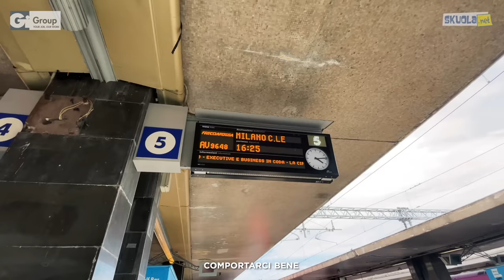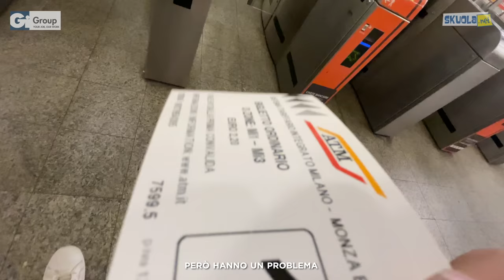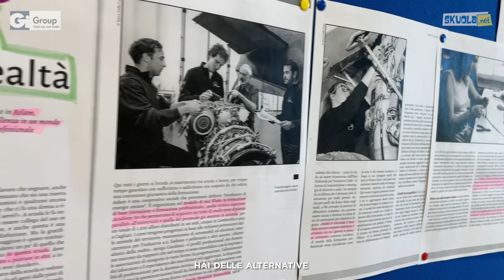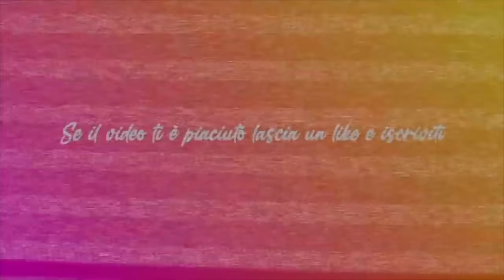Ho alternative? [Vlog Collaterale] - Nikolais w/ Gi Group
Hai mai pensato di non avere alternative?

Perché in genere funziona così, fin da piccoli ci dicono che dobbiamo comportarci bene, studiare (quello che quasi sempre ti impone la tua famiglia o il contesto sociale in cui cresci) per poi arrivare, forse, in un momento della tua vita dove tutto andrà bene!

Ma deve essere per forza così? Io credo di no.

Le alternative ci sono e sono anche tante… per scoprirle tutte sono andato a Milano, al Training Hub di Gi Group, uno spazio nato per dare la possibilità a tutti di trovare la propria strada, a prescindere da quale sia.

Se vuoi saperne di più sul Training Hub di Gi Group, trovi qui tutte le info che ti servono per iscriverti ai corsi